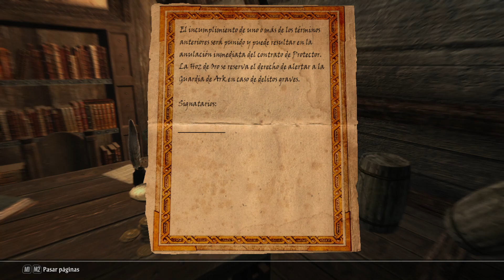Enderal: Forgotten Stories SE - Episodio 10